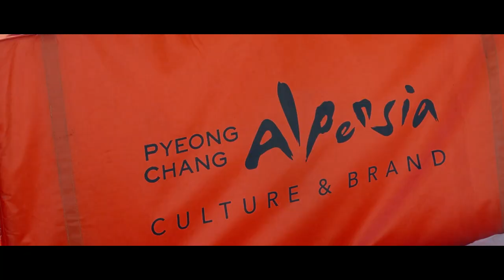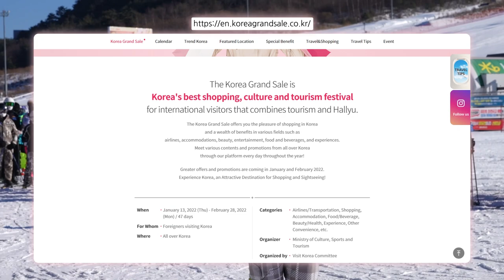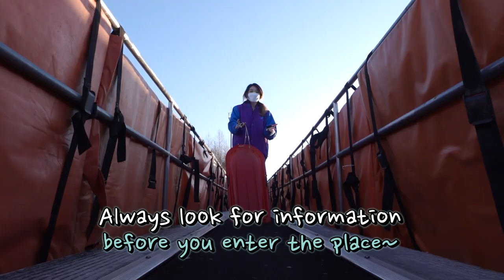🇰🇷 FIRST TIME ICE SKIING IN WINTER ⛸❄- January fun and wellness in Gangwondo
Please check the Korea government's entry guidelines for detailed entry standards for visiting Korea.